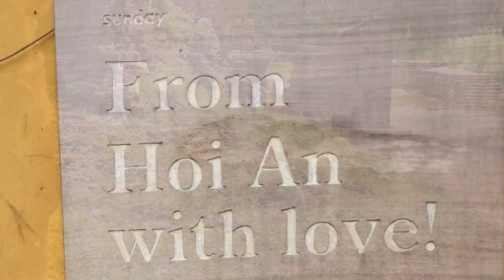In and around Hoi An, Vietnam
HoiAn Vietnam. You'll see how the market and Hoi An old center looks like at 7:00 am. We'll be cycling around as well and take you on a trip to the temples of My Son sanctuary. A trip with Gabriel traveler.